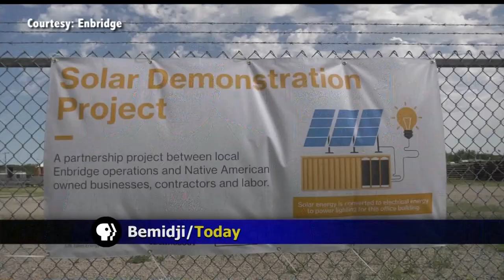Enbridge In Bemidji Breaks Ground On Solar Project